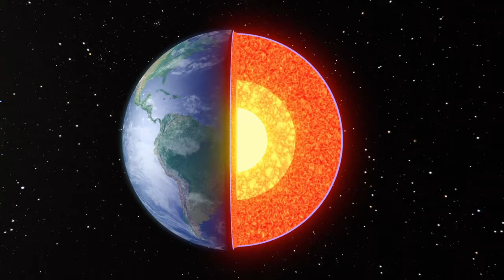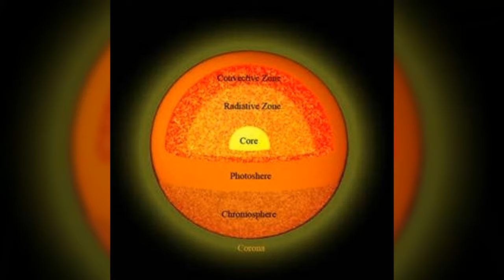The Sun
Learn about the nearest star to our planet with Mr. Bertoch.
What is the sun?
How far away is the Sun?
How big is the sun?
How did the sun form?
How will the sun die?

This video is part of a free science course for homeschool students. The labsheets, textbooks, quizzes, and other materials can be accessed 100% free of charge

Mr. Bertoch covers your entire science curriculum.
Hundreds of articles
Hundreds of videos
Hands-on Labs
All laid out in on a week-by-week easy to follow plan.
Totally Free!